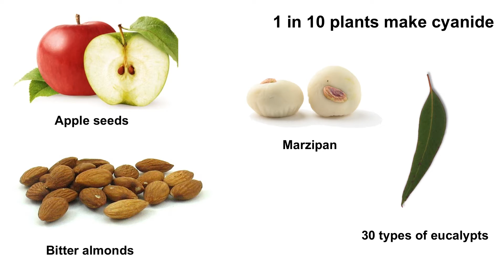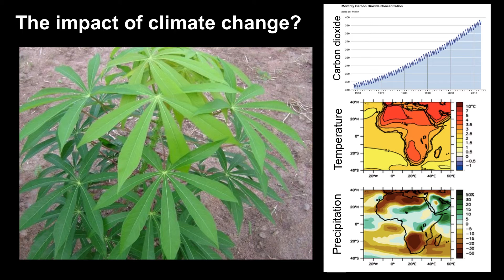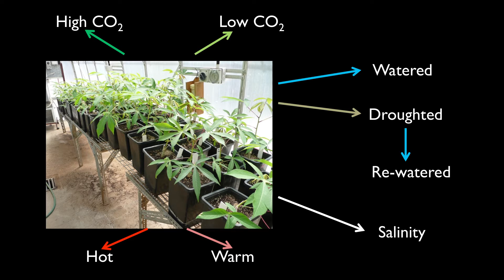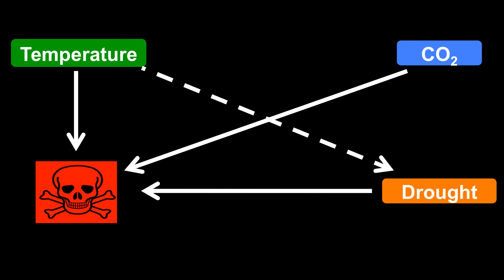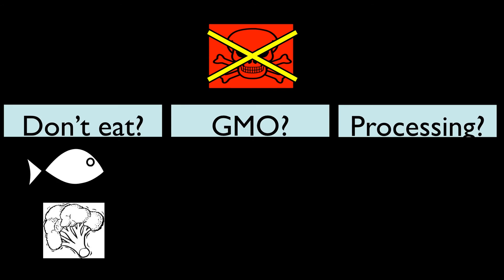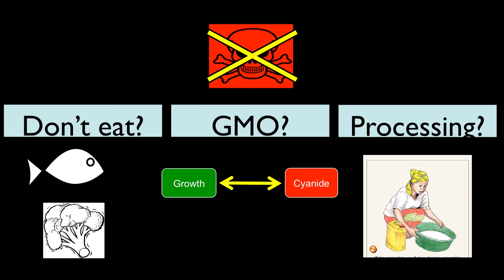Plants that kill: How climate change is changing our food | Ros Gleadow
STEM Talks 2016
Plants that kill: How climate change is changing our food
Associate Professor Ros Gleadow